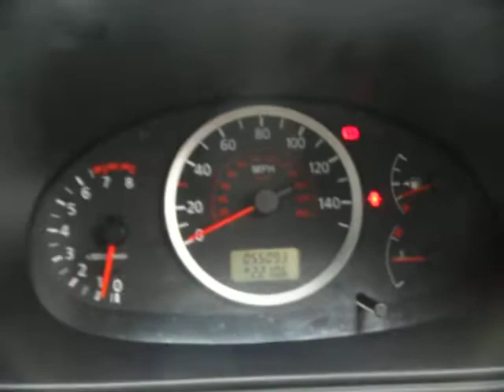Rybrook Trade Nissan Almera Tino 1.8 S Manual .AVI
Rybrook Trade Nissan Almera Tino 1.8 S Manual